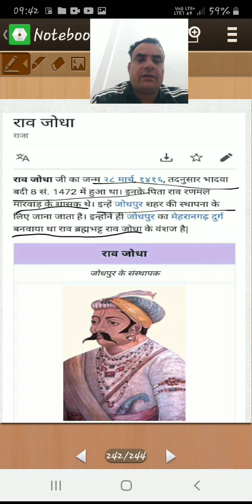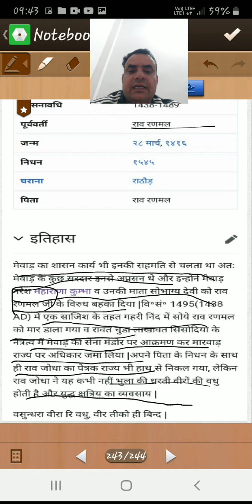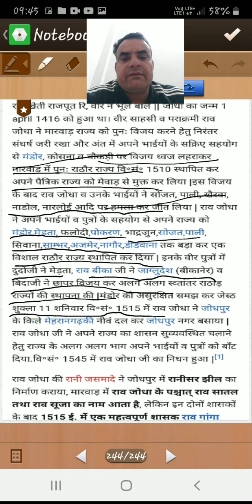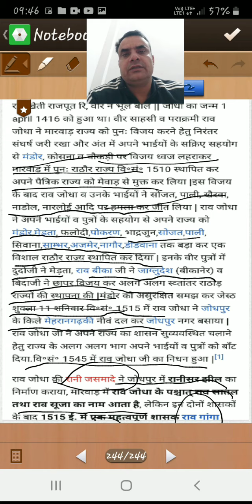राव जोधा - उपलब्धियां